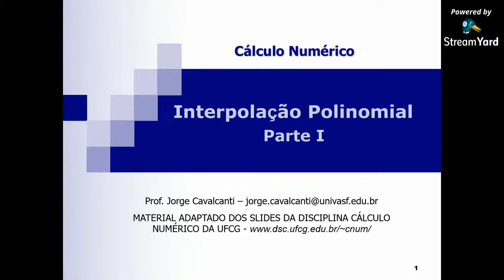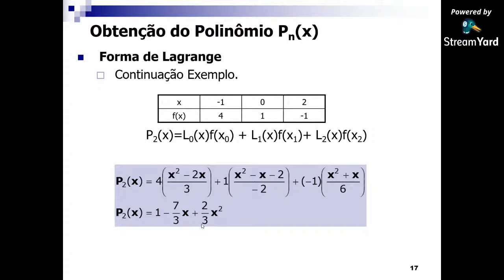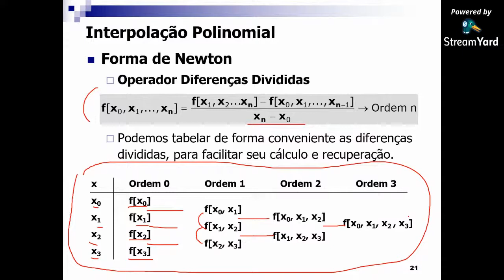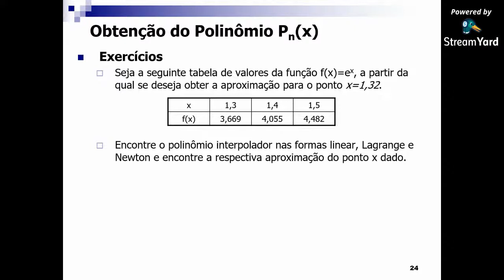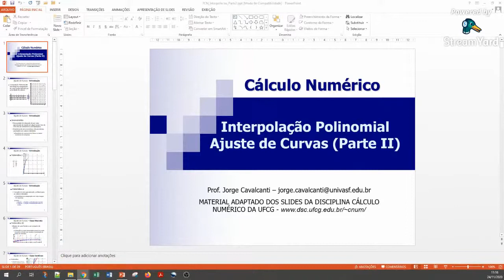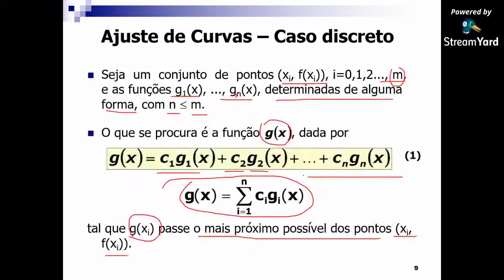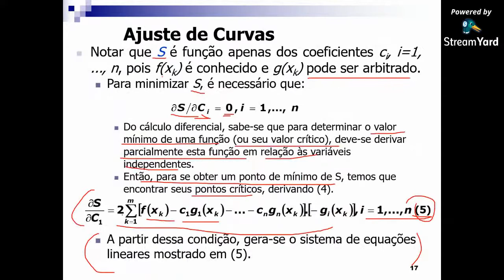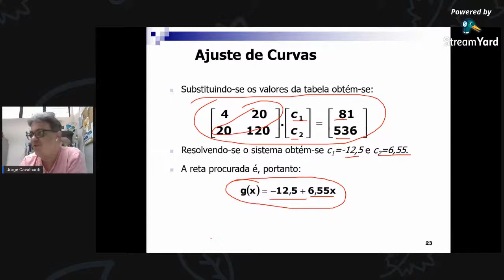Aula 19 - Interpolação (Parte 02)